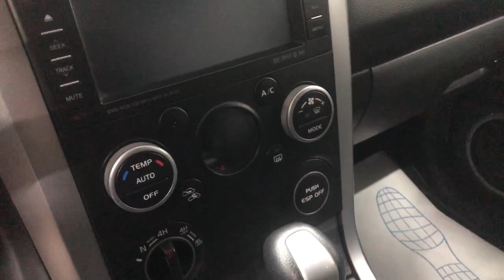Suzuki Grand Vitara '2011